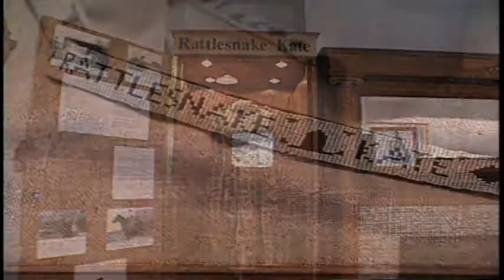RV'ing to the Greeley Museums